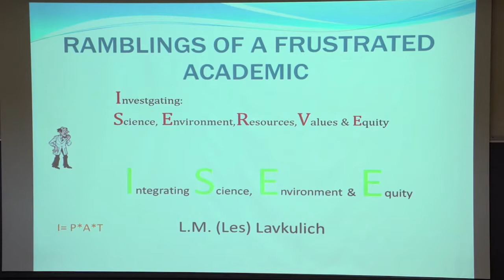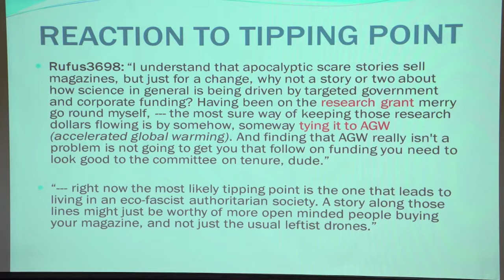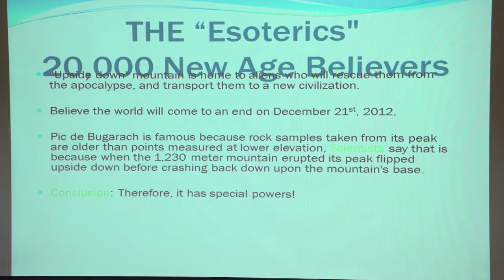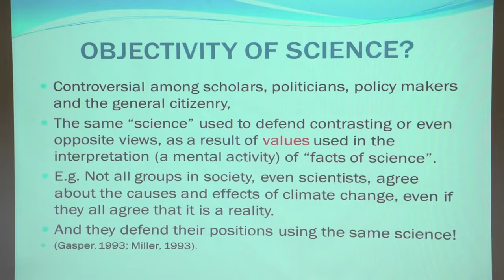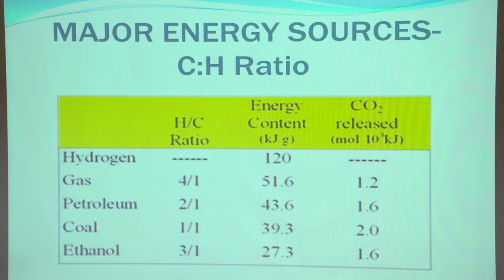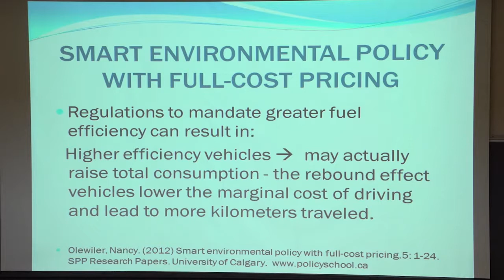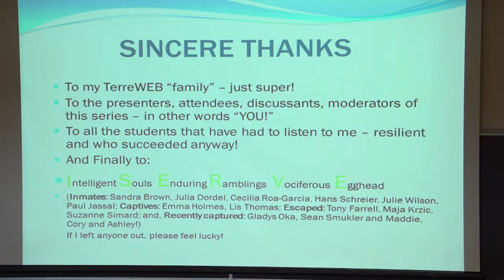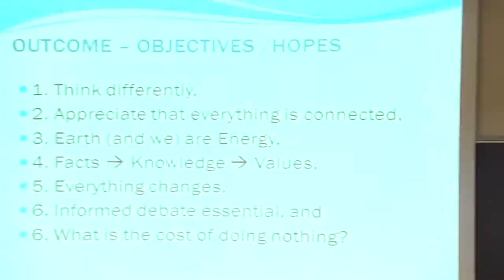L.M. (Les) Lavkulich - Integrating Science, Environment and Equity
Communication is the most important biological activity that allows species, including Homo sapiens, to survive. In our complex, and some might argue, "detached from nature" world, academic communication has not kept pace with population growth, affluence and technology. The human desire is for more but the Earth from a human dimension is finite. Human impacts on our natural environment are increasing in intensity, in geographic space and in ways that are not predicted. There is a recurring sentiment that we are heading for a place we do not want to go! Science education and effective communication provides a framework for informed debate to facilitate the emergence of shared, equitable values and governance policies that could change our future direction. We must understand what is natural science, how we interpret science and how we use science to sustain the human enterprise. Emergent technologies help in understanding science and through communication, its equitable applications. We need tomorrow's thinking to solve today's problems caused by yesterday's actions.

L.M. (Les) Lavkulich is professor emeritus of Soil Science and Resource Management and Environmental Studies at UBC. Born in Alberta, he received his B.Sc and M.Sc (1963) from the University of Alberta and Ph.D. from Cornell University (1966). He has offered a range of courses at UBC including soil chemistry and mineralogy, pedology and perspectives on resources and environment.